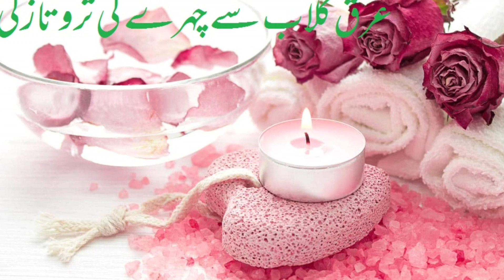Arq e Gulab Se Rang Gora Karne Ka Tarika | Arq e Gulab Ke Fayde For Skin | عرق گلاب کے فوائد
Arq-e-Gulab, jo gulab ke phoolon se bana hota hai, skin ke liye kai fayde rakhta hai. Iske istemal se skin ko moisturize aur tone kiya ja sakta hai, saath hi skin ke daano aur daagh dhabbe bhi kam ho sakte hain. Yeh anti-inflammatory properties ke saath aata hai, jo skin irritation ko bhi kam karne mein madad karta hai, jaise ke sunburn, rashes, ya allergy. Isse skin ko taza aur khila khila kar dikhane mein bhi madad milti hai.

Arq-e-Gulab, ya gulab ka arq, skin ke liye kai fayde rakhta hai. Ismein natural ingredients hote hain jo skin ke liye bahut acche hote hain. Yeh skin ko moisturize karta hai aur uski texture ko improve karta hai, jisse skin taza aur khila-khila dikhti hai. Iske anti-inflammatory gunaah acne, pimples aur skin ke daano ko kam karne mein madad karte hain. Iske istemal se skin tone bhi even ho sakta hai aur skin irritation, jaise sunburn, rashes, ya allergies ko bhi kam kiya ja sakta hai. Arq-e-Gulab ek prakritik tareeke se skin ko saaf aur healthy rakhne ka ek asaan tareeka hai.

Rose water, or arq-e-gulab, offers numerous benefits for the skin. It contains natural ingredients that are very beneficial for the skin. It moisturizes the skin and improves its texture, giving it a fresh and radiant appearance. Its anti-inflammatory properties help reduce acne, pimples, and skin blemishes. It can also help even out skin tone and alleviate skin irritations such as sunburn, rashes, or allergies. Rose water is a natural way to keep the skin clean and healthy.

गुलाब का अर्क, या आर्क-ए-गुलाब, त्वचा के लिए कई फायदे रखता है। इसमें प्राकृतिक तत्व होते हैं जो त्वचा के लिए बहुत उपयोगी होते हैं। यह त्वचा को मोइस्चराइज़ करता है और उसकी बनावट को सुधारता है, जिससे त्वचा ताज़ा और खिल-खिला दिखती है। इसके एंटी-इन्फ्लैमेटरी गुण एक्ने, पिम्पल्स और त्वचा के दानों को कम करने में मदद करते हैं। यह त्वचा का टोन भी समान हो सकता है और त्वचा की जलन, जैसे सनबर्न, खुजली, या एलर्जी जैसी समस्याओं को भी कम कर सकता है। गुलाब का अर्क त्वचा को साफ और स्वस्थ रखने का एक प्राकृतिक तरीका है।